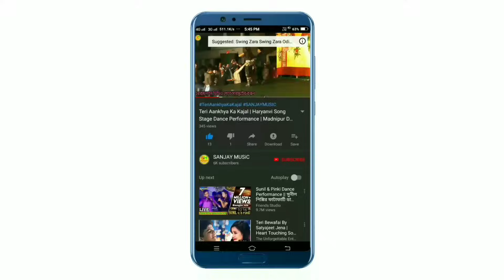Jal Kada Lagai Dili Sarite Bangal Song Dance Performance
Welcome To SANJAY MUSIC Youtube Channel Friends Hope Everyone Is Good

New Dance Program Videos New Arkestra Song Comedy Video Stage Dance Video Upload To My YouTube Channel